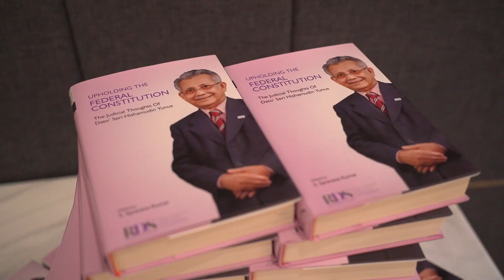BOOK LAUNCH-Upholding The Federal Constitution: The Judicial Thoughts Of Dato’ Seri Hishamudin Yunus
A momentous occasion for us at Rosli Dahlan Saravana Partnership yesterday when the Negeri Sembilan Ruler, DYMM Tuanku Muhriz Ibni Almarhum Tuanku Munawir launched our book titled “Upholding The Federal Constitution: The Judicial Thoughts Of Dato’ Seri Hishamudin Yunus”.

The event was also graced by YAM Tunku Besar Seri Menanti together with YAM Tunku Zain Al-‘Abidin and YAA Chief Justice of Malaysia. Nearly 400 guests including 30 over Judges attended the book launch at the Sofitel Hotel.

In his Royal Address, Tuanku Muhriz emphasised that independence is the essence of the judiciary. Hence, it is imperative that judicial independence is always maintained and protected. Tuanku commented that “It is the judiciary to whom we entrust to protect the fundamental principles embodied in our Federal Constitution… Judges are bound to uphold their judicial oath steadfastly and constantly remind themselves that their decisions have a profound impact on society.”

This book was made possible by our Rosli Dahlan Saravana Partnership colleagues who for the last 12 months.

The firm thanks all our associates and pupils led by Amira Azhar, Amiratu Al Amirat, Nur Hanina Mohd Azham & Nurul Zarith Sofia for the excellent organisation of the event.